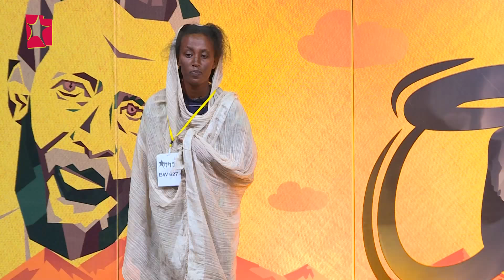Wegisho ወጊሾ: የትወና ውድድር 3ኛ ዙር ጥር 7 2014 ዓ/ም | ክፍል 1/2